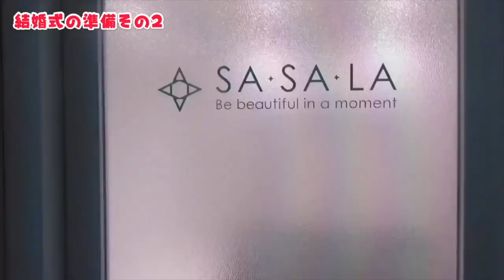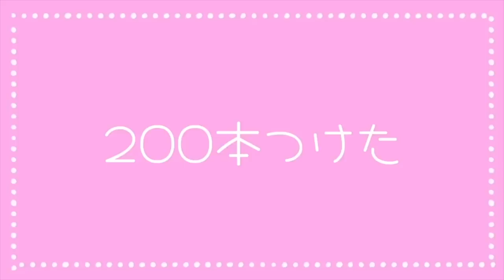【ピンチ】友人の結婚行事にお呼ばれした件【ENGsub】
こんにちは！くれちゃんこと紅林大空ですʕ•ᴥ•ʔ
5年ぶりに結婚行事にお呼ばれしたので2週間密着してみました！

今なら期間限定で、
☆「ワキ」と「ウデ」と「アシ」の3部位脱毛が、100円で施術できちゃう♡
その他にも、
♡最大50,000円OFFの学割全身脱毛プラン
♡最大60,000円OFFの全身脱毛乗り換え割プラン
もやっているから、ぜひチェックしてね！

さらに！

■原宿系モデルとして世界のKAWAIIイベントを渡り歩いています■
紅林大空 Twitter

原宿系の中でもデコラと呼ばれるジャンルのファッションです。

トップス:
スカート:
ネックレス:

✄…✄…✄…歯列矯正４年目…✄…✄…✄
現在裏側で固定していてブラケットお休みしてます。
見るのも触るのも大好き☺☀

たくさん描いてます。

よろしくおねがいします٩(๑❛ᴗ❛๑)۶